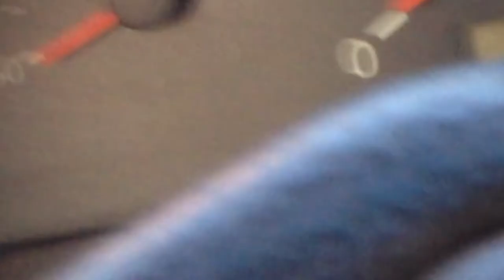Sexy guy) Пермский модник)